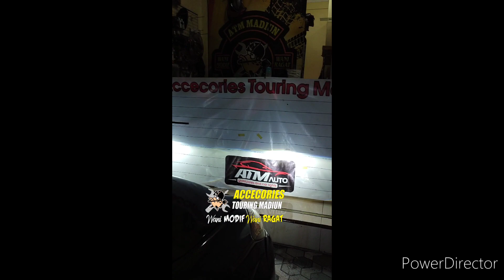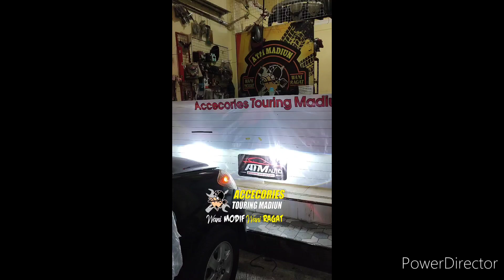PASANG PROJI BILED PRO7 P730HV DI MOBIL AVANZA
Finish avanza custom proji bi-led p730 lensa 3 inc + cree 2 warna 🔥🔥

-SIAP BALIK KANAN  KAKAK 🔥🙏😎

MOHON MAAF UNTUK KONSULTASI DAN RESPON AGAK CEPAT SILAHKAN WATSHAP ADMIN KAMI

ATM MADIUN (accecories touring madiun)
🏬 workshop ;;JL CILIWUNG NO 4 madiun JAWA TIMUR
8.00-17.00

IG touringan 👉 atm_accecories_touring_madiun

IG khusus lampu alis motor 👉 atm_madiun_accecories_touring

IG khusus mobil 👉 atm_autolights_atm_madiun

FB 1 👉 ATM MADIUN
FB 2 👉 Atmautolights Madiun